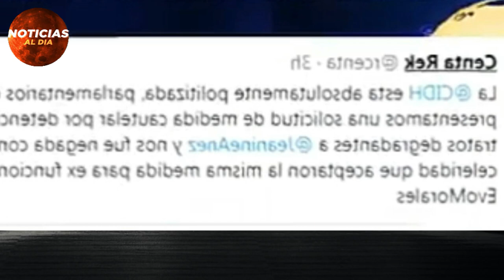BOLIVIA HOY NOTICIAS 22 DE MAYO 2021, INCREIBLE ULTIMO MINUTO NUEVO CASO SEGURO ABOGADO HOY